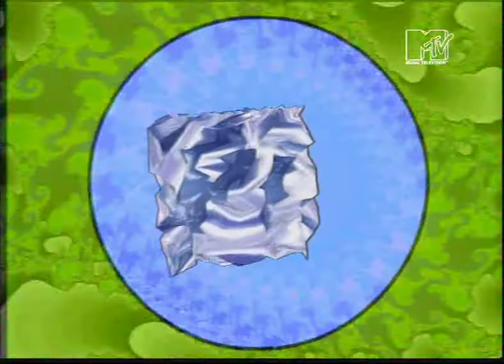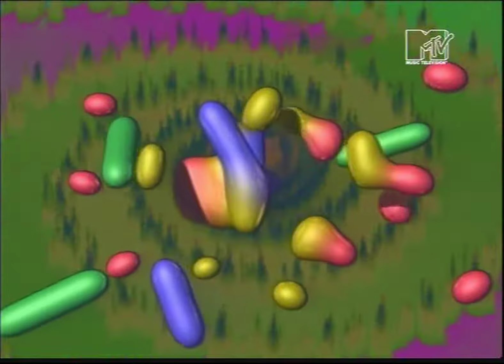Bureau Of Beautiful Information - Sensorium (Future shock)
Deinterlaced and upscaled to ensure better YouTube compression.
Source: DVB